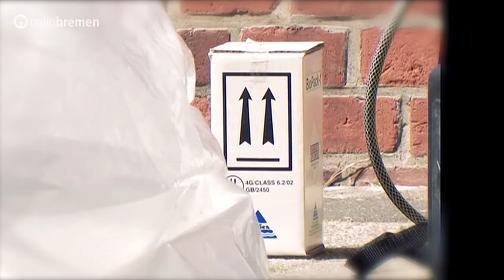TV Doku: Verdächtiger Brief löst Großeinsatz in Bremen aus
In der Hauptpost an der Bremer Domsheide wurde heute ein Brief
gefunden, der weißes Pulver enthielt. Die Feuerwehr schickte
sofort ein Großaufgebot zum Einsatzort. Am Ende entpuppte sich
das Pulver als Backpulver.